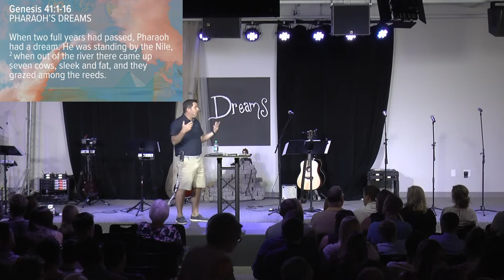Joseph: Dreams (Part 3) - Eric Folkers | The Foundry Church